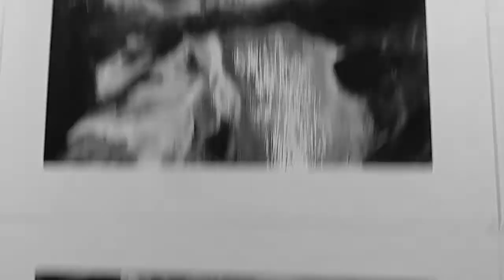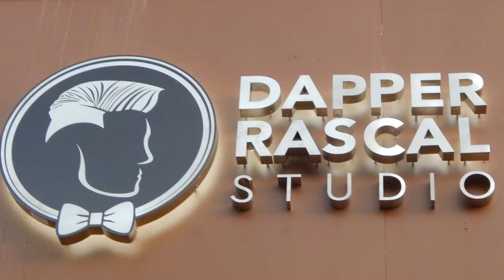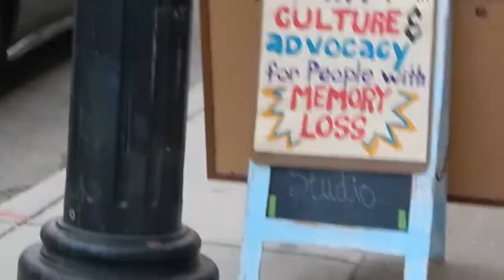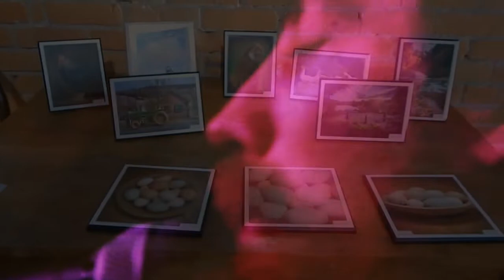First Friday inReview Binghamton June 2019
Song #1 "Clinton Street Blues" by Dick Mindemann

June First Friday inReview Binghamton, NY Artwalk